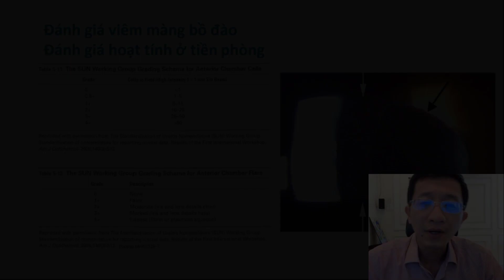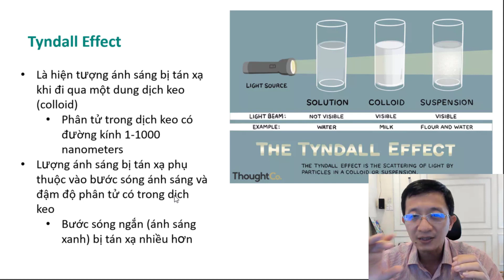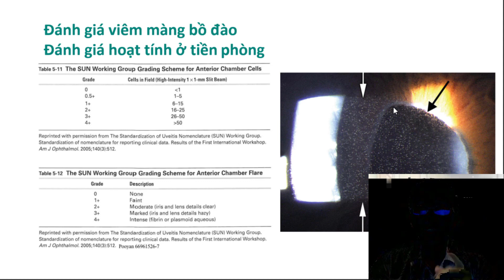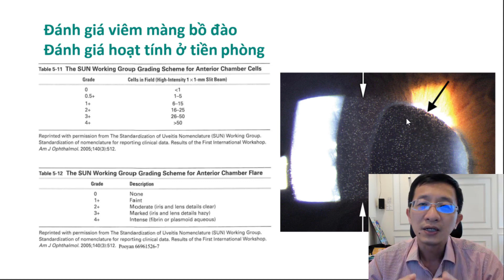VLOG #97: Cách đánh giá viêm tiền phòng : cell, flare và thế nào là Tyndall (+)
Thời tôi đi học thường là muốn học những thứ cao siêu thế nhưng khi vào thực tế thì mới thấy rằng hiểu những vấn đề cơ bản gốc rễ mới là điều quan trọng nhất và giúp ích nhiều nhất trong quá trình thực hành lâm sàng của mình. Trong bài giảng này tôi sẽ giúp các bạn tìm hiểu về vấn đề đánh giá viêm trong tiền phòng, một vấn đề bạn buộc phải biết khi thăm khám người bệnh.
► Ủng hộ Botanica, Trường mầm non quốc tế với phương pháp giáo dục REGGIO EMILIA tốt nhất Quận 7 TP. Hồ Chí Minh
Xin giới thiệu với các bạn Kênh BS. Nguyễn Như Quân là một kênh chuyên về sức khỏe tâm hồn của các bạn. Đó chính là con mắt hay giới chuyên môn còn gọi là Nhãn Khoa. Trên kênh này còn có các thông tin thú vị về:
► Các bệnh lý về mắt
► Các lời khuyên bảo vệ sức khỏe mắt
► Các gợi ý chuyên khoa về mắt cho các bác sĩ Nhãn khoa
► Các kỹ năng học tập
► Kỹ thuật vi tính
► Chia sẻ về cuộc sống
► Địa điểm du lịch và ăn uống
Sau đây là danh sách các video THEO CHỦ ĐỀ:

Kênh BS. Nguyễn Như Quân sẽ ra video mới mỗi tuần. Các bạn nhớ đón xem !!!